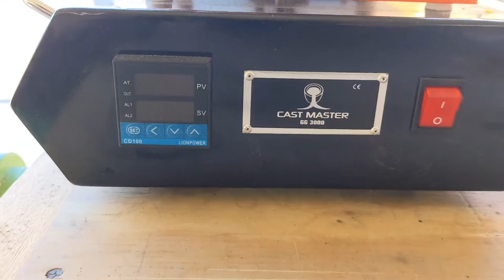Metal Melting at Home with my Cast Master Elite GG3000 electric furnace - (Hot Metal)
Metal Melting at home with my Cast Master Elite GG3000 electric furnace.  Melting aluminum at home.  Hey guys I'm getting back into things after a surgery I had done to my hand.  For today's video I'm doing a short video of some metal melting aluminum at home.  You guys know how much I love metal melting and I try to do it every chance I get.  I tried to cast a aluminum Harley Davidson Eagle from a belt buckle I own, but it didn't come out very good.  I'll do it again later.  That came out great, and I really appreciate everyone who got me here.  Metal melting at home is very fun, but also very dangerous.  Always wear proper PPE!

A big thanks to Kraken Casting for designing the 500 Sub coin.